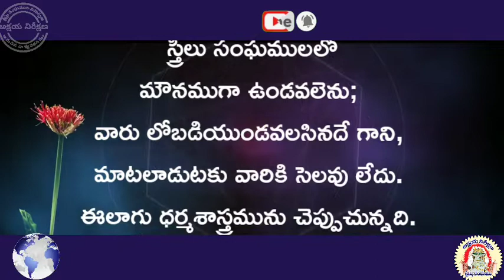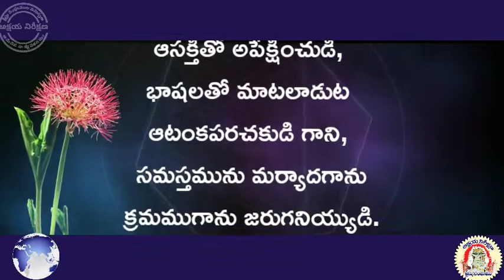I కొరింథీ 14 :34 -40 || దేవుని మాట-జీవపు ఊట || అనుదిన వాక్యపఠనము || పఠనము:-సహో.Vijayakumar Muppidi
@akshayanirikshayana